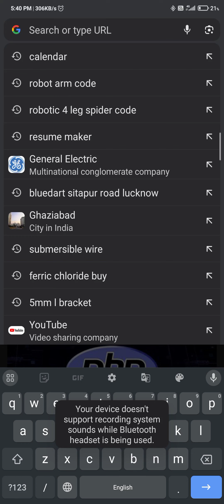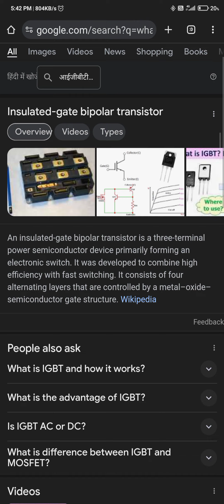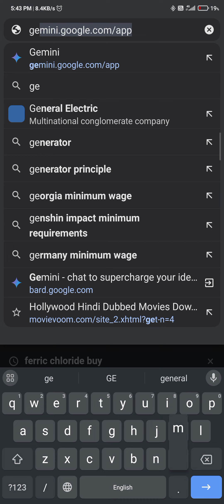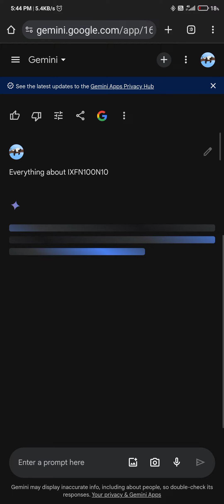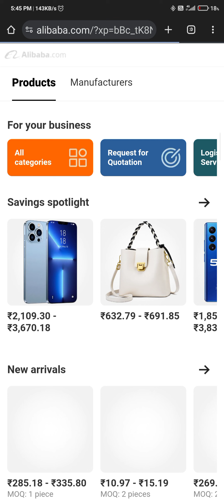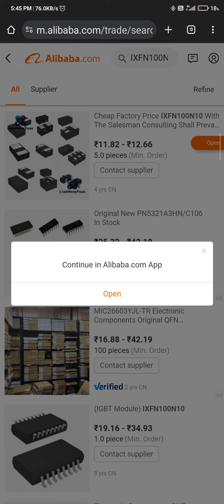how to find right electronic component alternative according to your needs.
finding electronic components as need